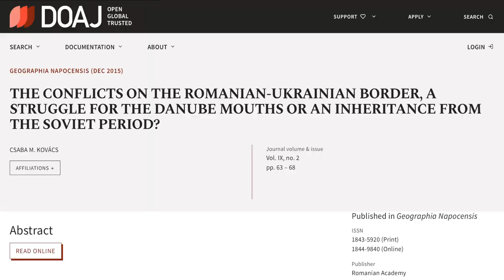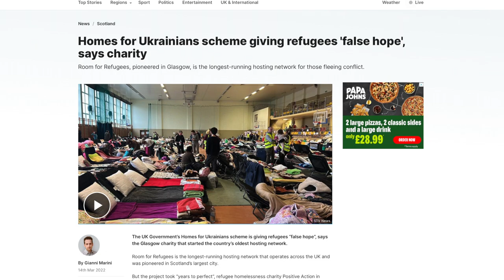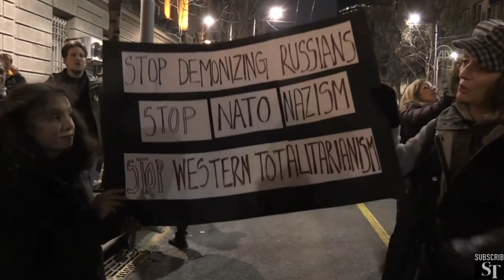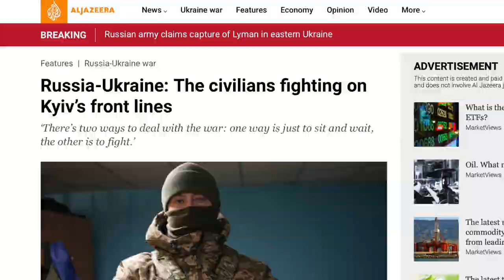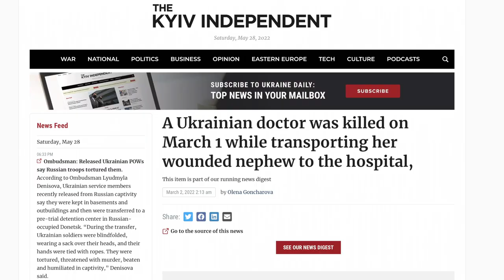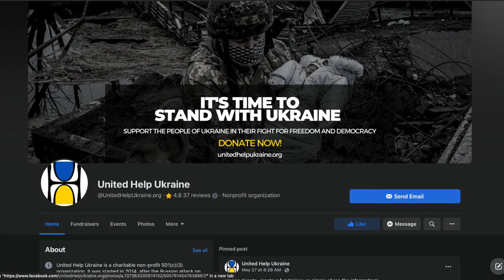Ukraine Russian war: The back door is the soul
In this episode, I'm speaking with Romanian movie director Roberta Serban. I'll be speaking to her right before she heads out the door to participate in the 75th Cannes Film Festival in Paris. I will not be talking to her about the film festival. I'll be talking to her about her efforts to help incoming Ukrainian refugees into her nation.

Roberta is a powerful independent woman with an overwhelming goal of bringing and sharing humanity.

Listen to the conversation and hear why Roberta believes “The back door is the soul.”